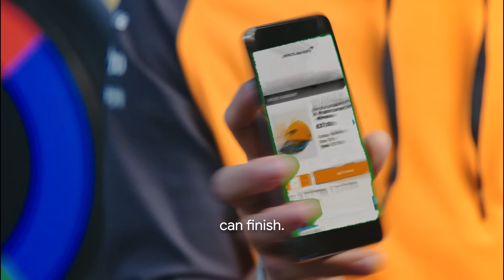Lando Norris buys Oscar Piastri's cap fast With Google Chrome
It's an all-or-nothing kind of race. Watch Lando Norris use Chrome’s payment autofill to check out in record time. 😲💳